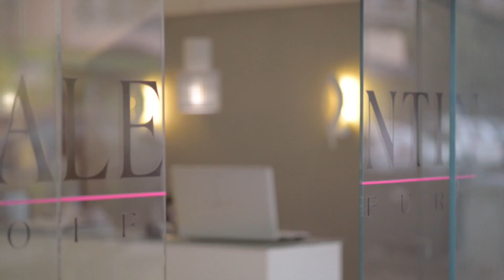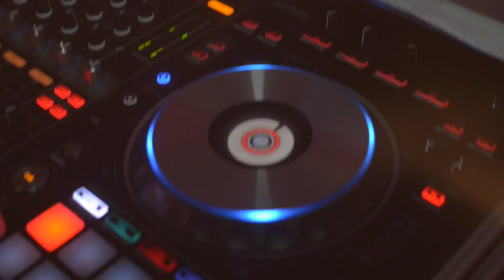Wedding in La Reunion - Marie & Xavier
A glimpse of your wedding day in La Reunion